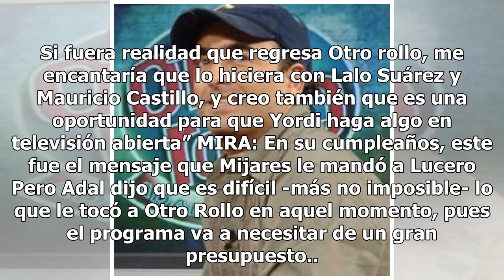Otro Rollo regresa con este conductor en lugar de Adal Ramones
¿Recuerdan el monólogo?, ¿los cinco puntos?, ¿los Vasquez Boys?, ¡¿a Rudy?! ¡Pues Otro Rollo está de regreso!, peeero, la cosa es que regresa sin Adal Ramones, y no sabemos qué otros cambios se harán al renovado programa que prepara Televisa, ahora que Adal anda en La Academia, de TV Azteca. Otro Ro...